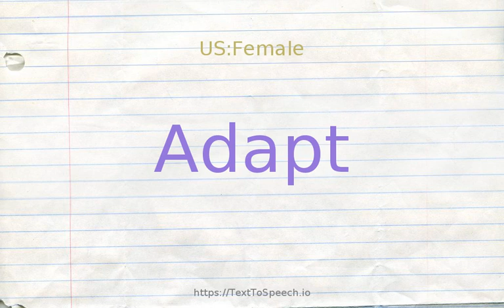How to pronounce adapt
Learn how to say Adapt in English correctly with TextToSpeech.io free pronunciation tutorials. American & British English pronunciation of male & female voices provided in videos. Check them out!

    Adapt definitions:
    (v): adapt or conform oneself to new or different conditions; "We must adjust to the bad economic situation"
    (v): make fit for, or change to suit a new purpose; "Adapt our native cuisine to the available food resources of the new country"